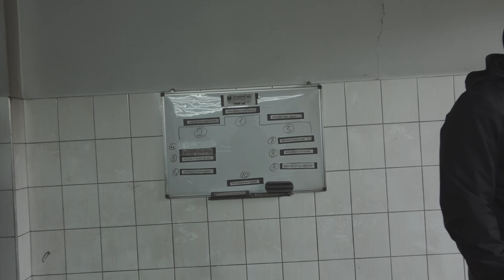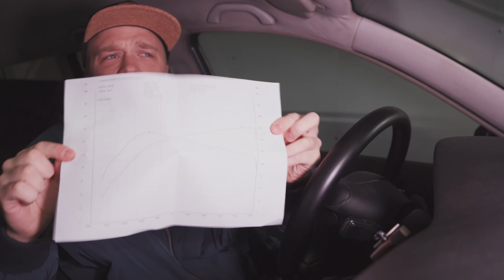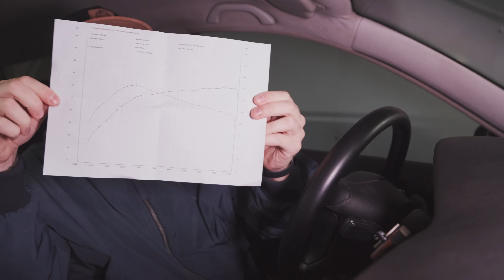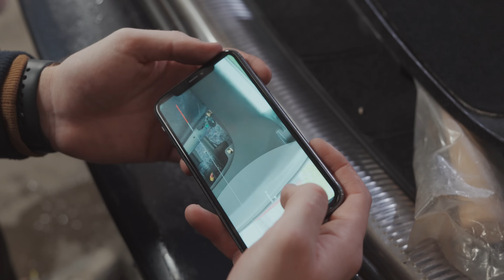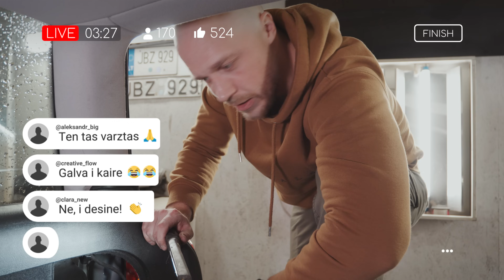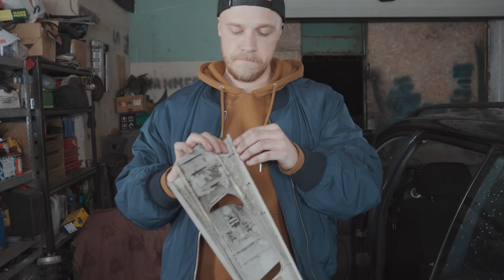Passadoblio galingumas, išlaidos ir kiti darbai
Suskaičiavom išlaidas, patikrinom galią ir vėl po biški tobulinom passatą.